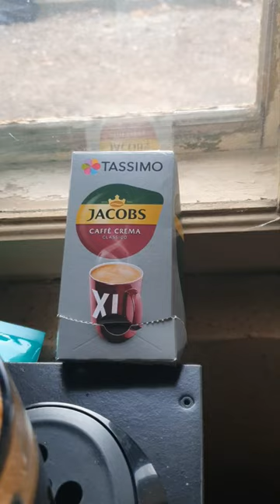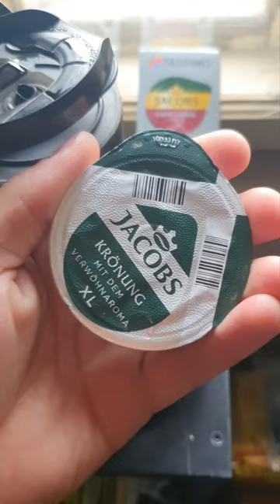O noua saptamana! Suntem gata sa descarcam si sa curatam noul teren de vegetatie si sa taiem copacii